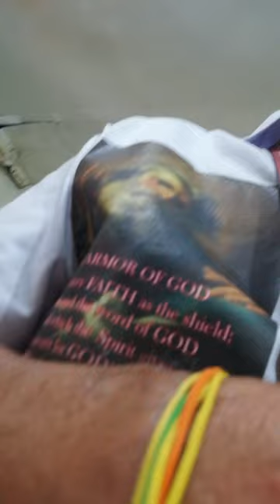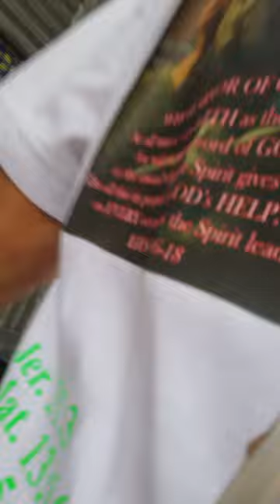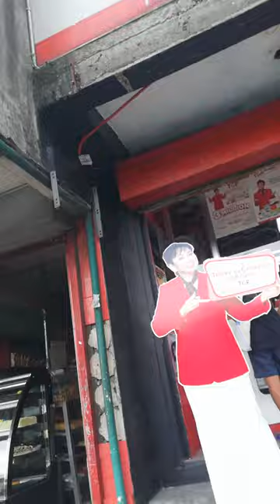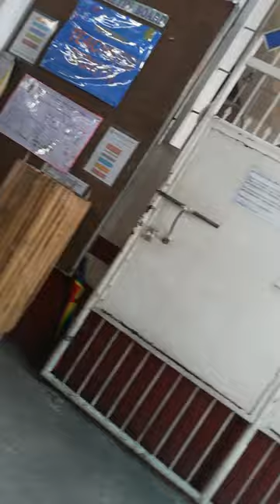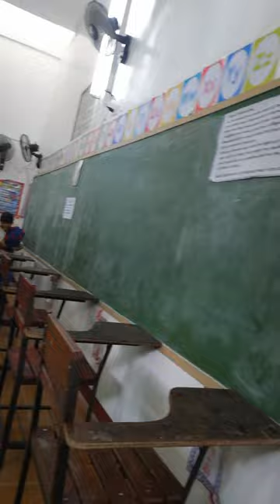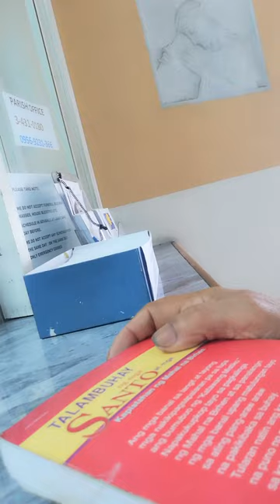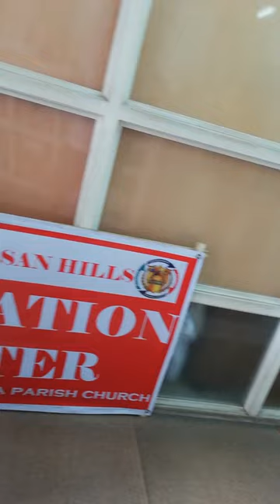HEALING and VISION FROM HOME to SAINT ANTHONY DE PADUA CATHOLIC SCHOOL